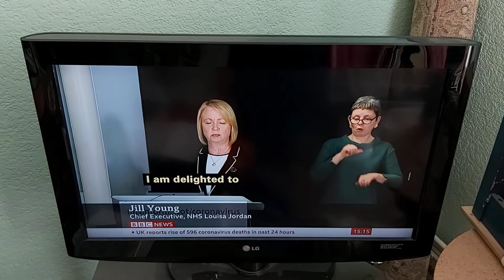Jill Young, Chief Executive of NHS Louisa Jordan Hospital, Glasgow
BBC News Channel on Sunday 19th April 2020 about delivery of temporary hospital at Scottish Events Campus (SEC) in Glasgow